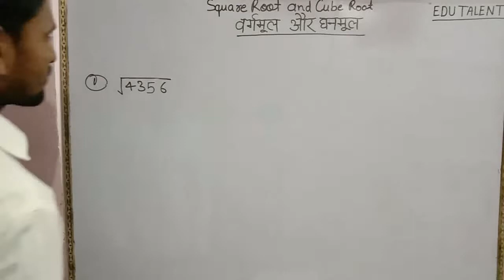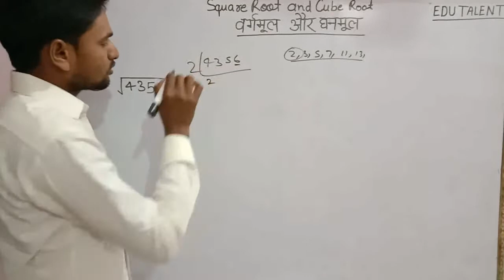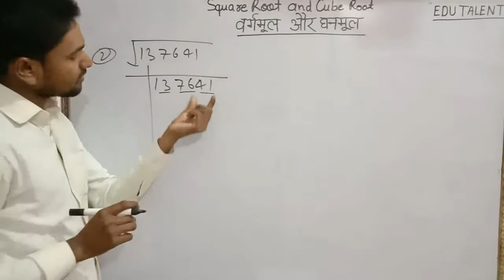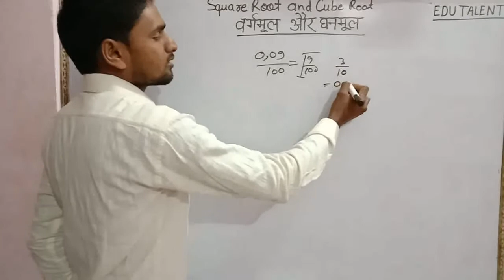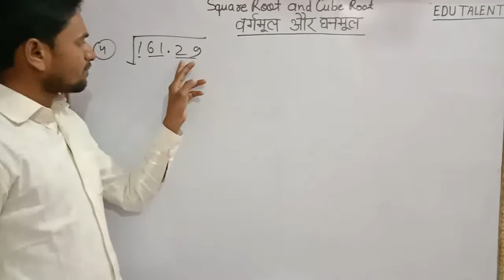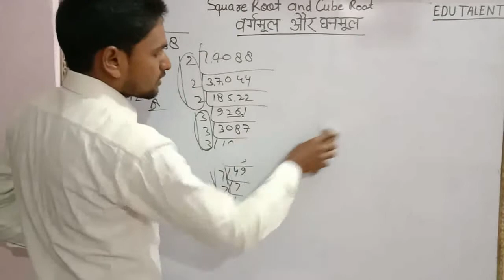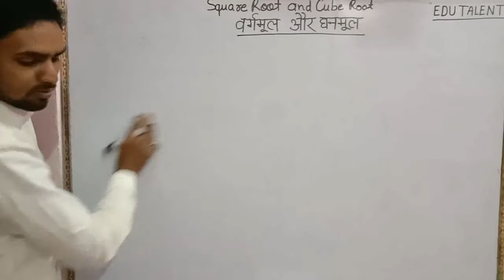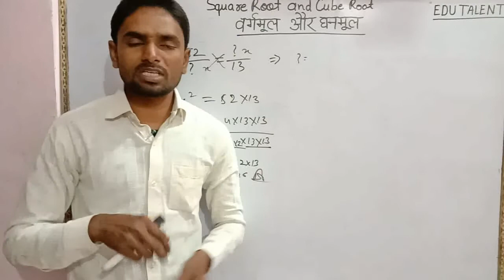Square Root & Cube Root- 1tricks वर्गमूल और घनमूल NTPC, Group D, ssc,uptet,ctet,super tet,UP BED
Square Root & Cube Root- 1 वर्गमूल और घनमूल  with tricks/tricks, NTPC, Group D, ssc,uptet,ctet,super tet,UP BED, up police, bank clerk, PO and other exams